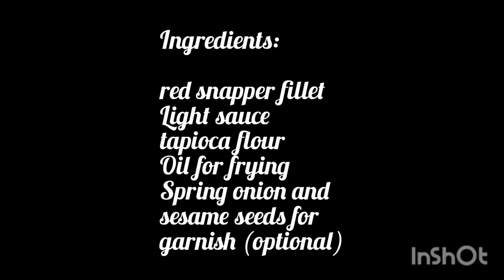Stir fried red snapper fish a la restaurant, very simple yet very tasty.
9:26 seconds